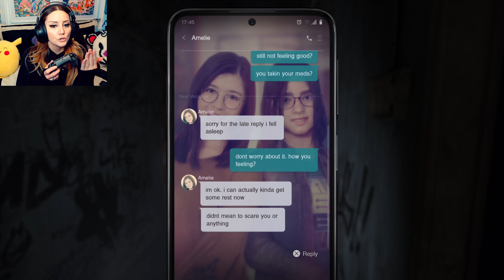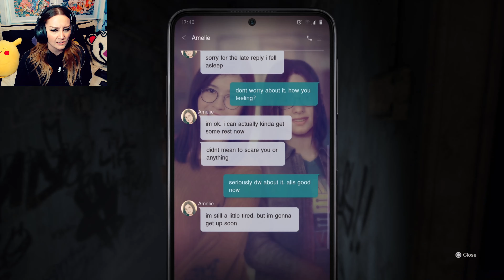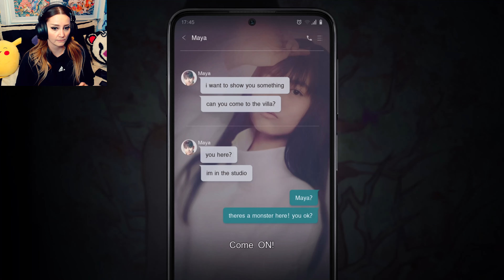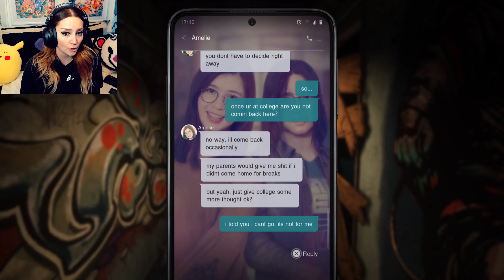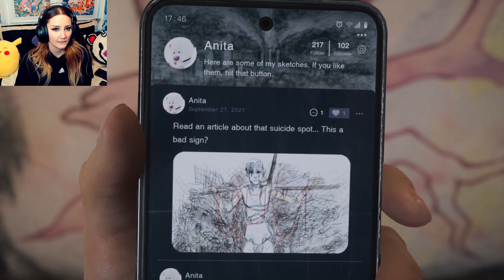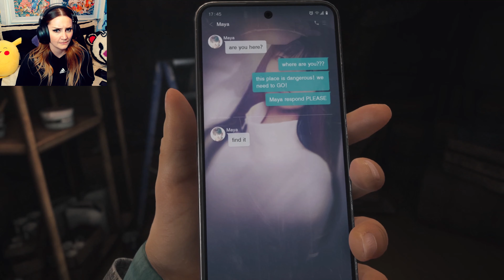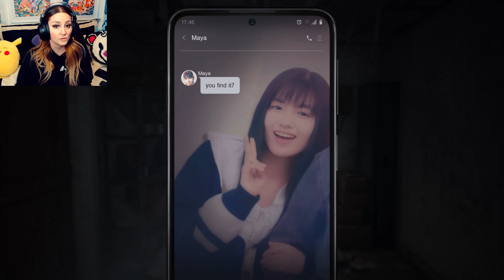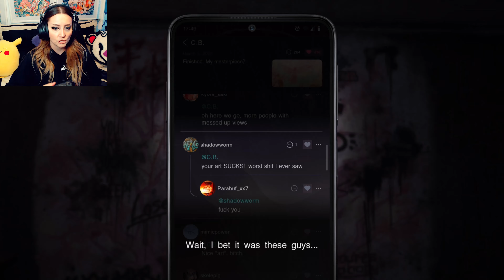I'M KATHY! | LETS PLAY! SILENT HILL : A SHORT MESSAGE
BOO! I originally had a different thumbnail! If you're interested in it, look to twitter or what ever it is now.

but also, we're playing SILENT HILL today.

I'm not sure if I will finish this one... I know, after I just talked about how I like to drop stuff too!

Let me know if you want more and I'll edit the rest :)